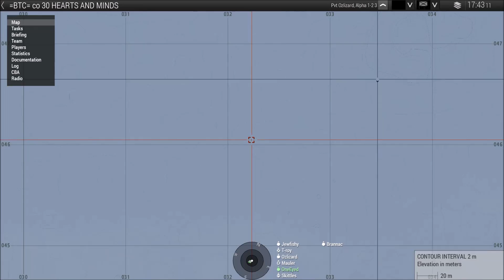asor mini op 001